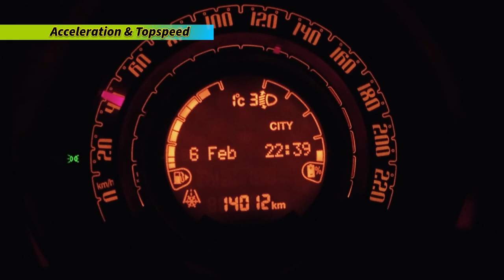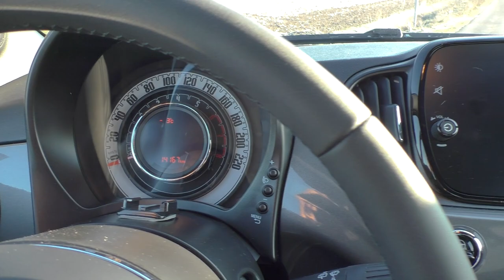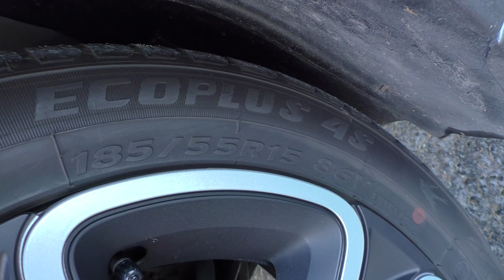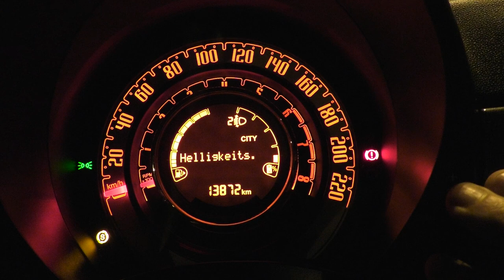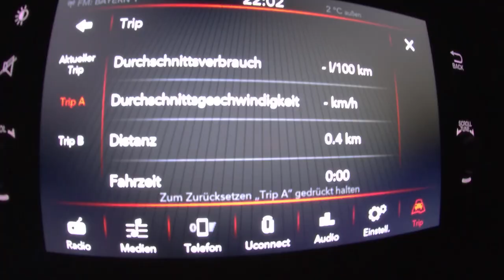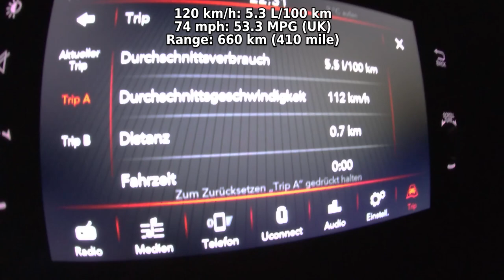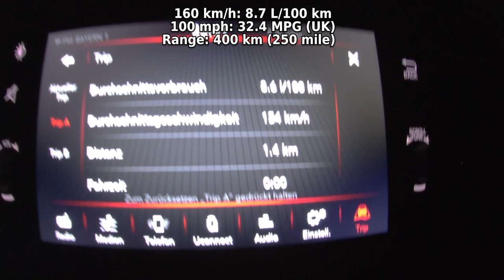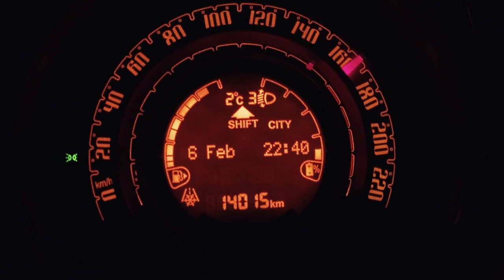2023 Fiat 500 1.0 GSE N3 Hybrid (70 PS) TEST DRIVE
2023 Fiat 500 1.0 GSE N3 Hybrid
51 KW / 69 HP / 70 PS
1.0L Petrol Gasoline Engine + MHEV
999 cm3 / 60.9 CUI
3-Cylinder
92 Nm / 67 ft-lb
6-Speed Manual
TEST DRIVE by Michi
Interior & Cockpit Design
Exterior Design